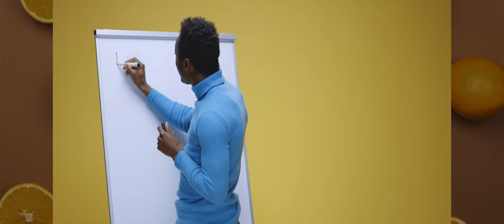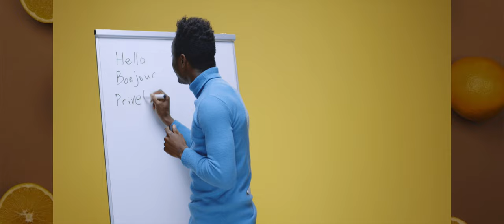5 CRUCIAL Podcast Tips BEFORE YOU START!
5 Podcast Tips (2022) BEFORE YOU START! Podcast Tutorial for BEGINNERS. In this video, I will give you 5 actionable tips that you can use when starting a podcast in 2022. In 2022, it is still evident that podcasting is a growing industry with immense potential for growth and success well into the future. The relationship that a podcaster can create with listeners is deep and impactful. If you have been thinking about getting started in the podcast in 2022 space then check this video out. I will give you tangible and actionable tips that you can apply to your podcast. These are some things that I wish I knew before I started my podcast. In this video, I will give you five podcasting tips, that I wish I knew before I started my podcast. This is a 2022 podcast tutorial, providing educational and insightful information regarding podcasting here in 2022. Furthermore, I have insight and perspective on what you can expect when starting a podcast.

Chapters:
0:00 Intro
0:31   #1. Target Your Audience
2:23   #2. Tell A Story
6:24   #3. Add Value (Teach, Serve, or Curate)
8:26   #4. Invest in Quality Audio (Audio is KING)
11:36 #5. Don't let PERFECTIONISM discourage you!

Samsung QU2 microphone:

Karat Juice Podcast is available on the following platforms:
iTunes/Spotify/Google/Anchor & many other platforms

My Studio Setup:
Camera: Panasonic Lumix S5 Full-Frame DSLR Mirrorless

Audio: Zoom Podtrak P8 Recorder
Mic: Shure MV7 Dynamic Microphone